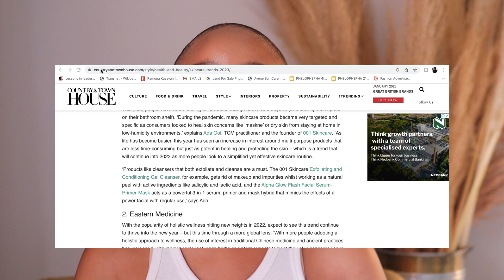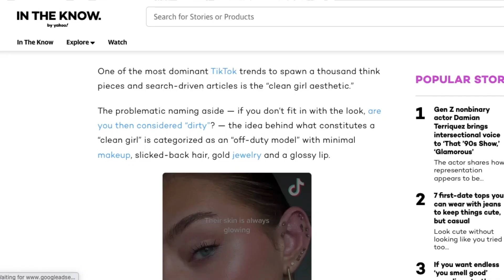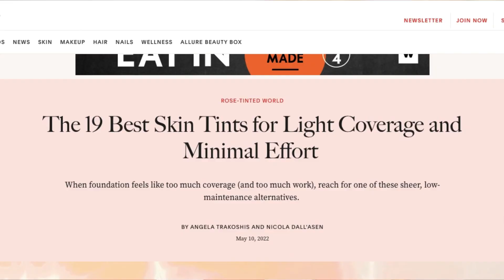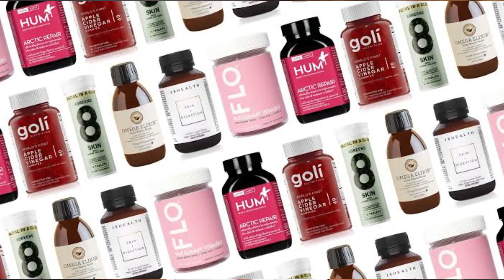Skincare Trends that you have to know about in 2023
Hey Guys :)

Happy